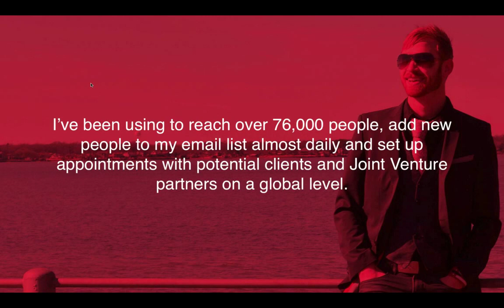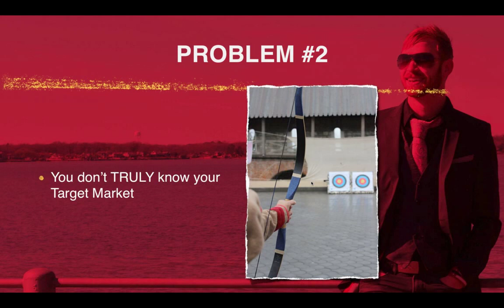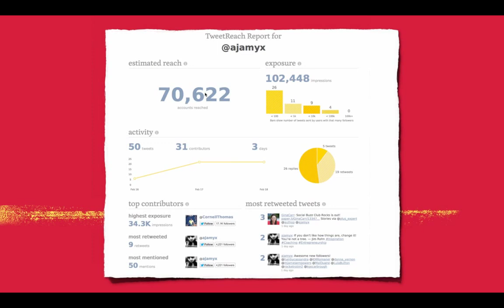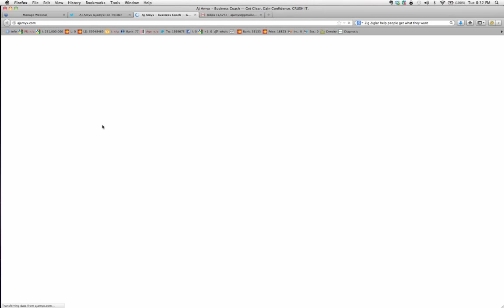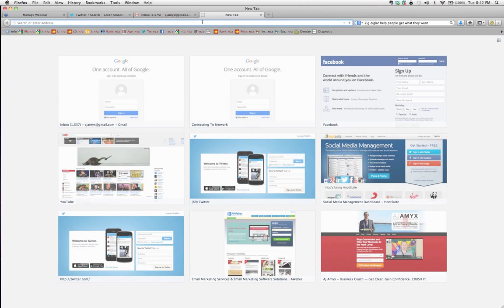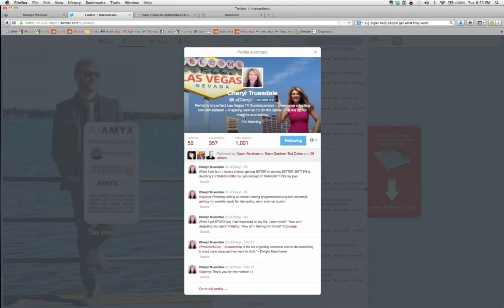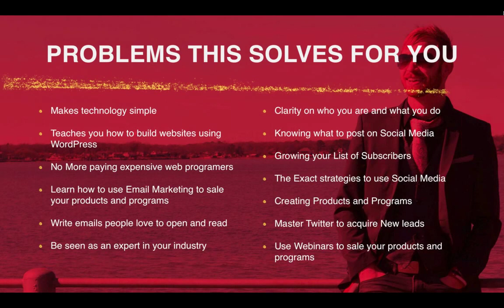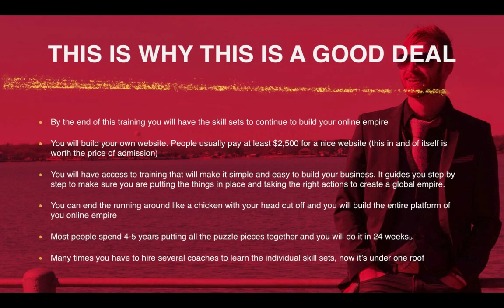How to Create nearly UNLIMITED leads and Share your Message in a BIG way